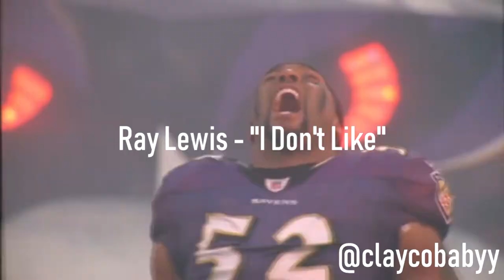Ray Lewis Mix - "I Don't Like"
Song: Chief Keef - I Don't Like (Feat. Lil Reese)